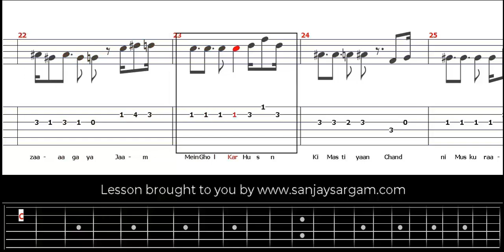Mere Rashke Qamar - Guitar Tutorial (Tabs)